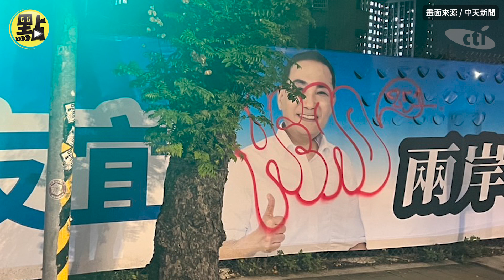【點新聞】侯友宜競選帆布遭塗鴉！涉案2人依毀損及妨害名譽罪嫌送辦